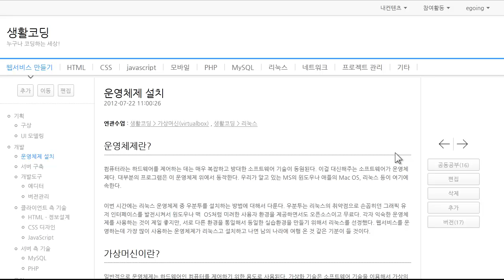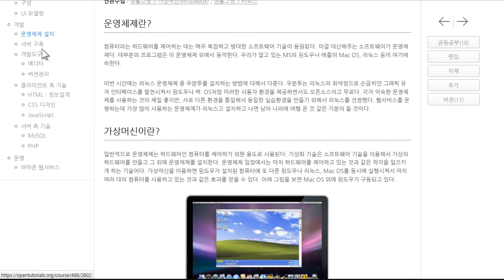운영체제와 가상머신(Virtualbox)